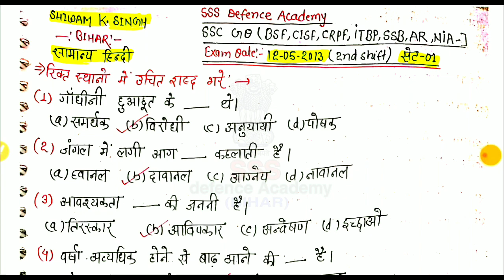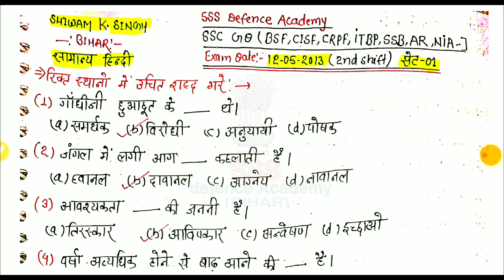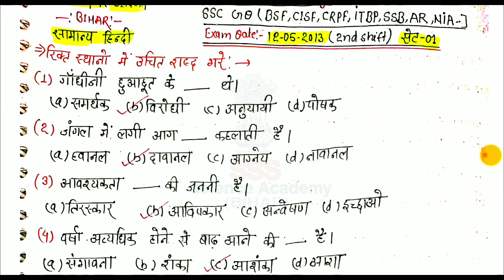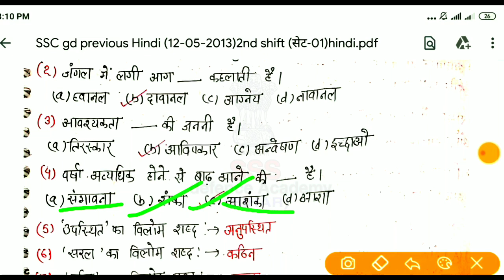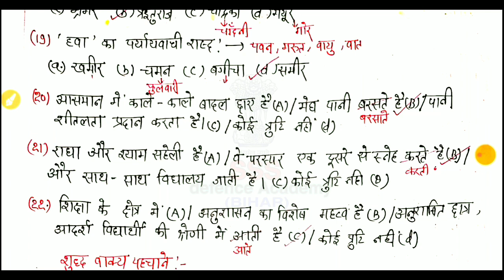SSC gd previous year Hindi question (12-05-2013)/2nd shift/set-1/SSC GD previous Hindi (2011 TO 2019